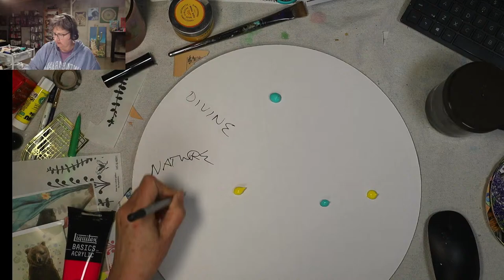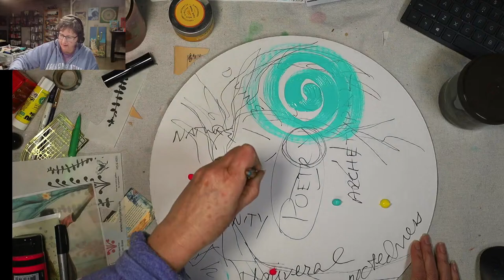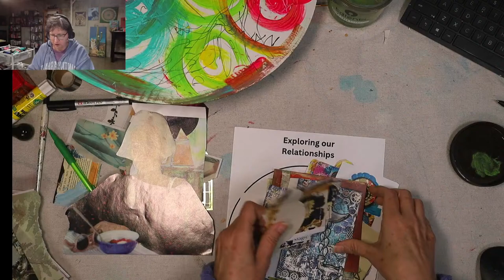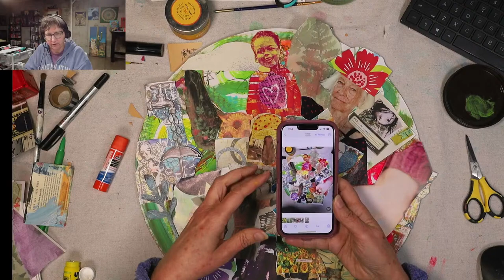How to Tap into our Intuition with Mixed Media Collage and Journal Prompts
Throughout the month of April, I am recommitting to my 100 day project and making progress on my book about a heroine's journey for the 2nd half of life.

One of the steps of the journey is exploring our relationship to self, to others and to spirit.

Today's topic will cover how to use intuitive collage to explore our relationship with the universal themes of the divine, humanity, nature, etc. I will be working on a large round to create a visual represenation of the universal using paint, marks and imagery.

This topic of "rebooting our relationnships" is one of the key elements of my year-long group coaching program Your Creative Renaissance. If you are ready to finally answer those burning questions like "Who am I?" and "What's my purpose??" or "What do I really want my creative life to look like?" then this program is for you.